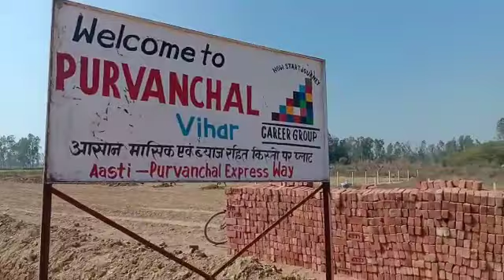Purvanchal Express Way Panchsara Ke pass Highway se lgi site/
Purvanchal Express Way Panchsara Ke pass Highway se lgi site Le
Aur Site pe bhut hi tezi se kaam ho rha hai